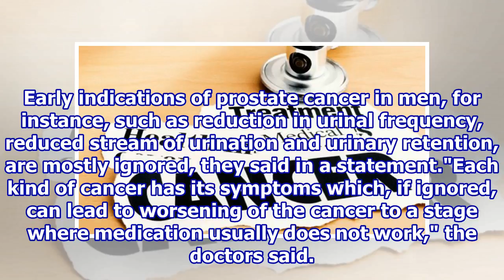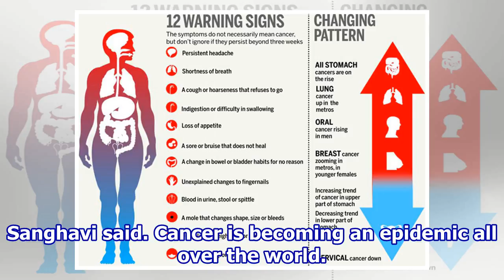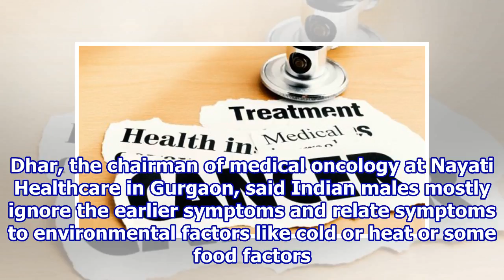Indians Die of Cancer Due to Ignorance of Early Symptoms: Doctors